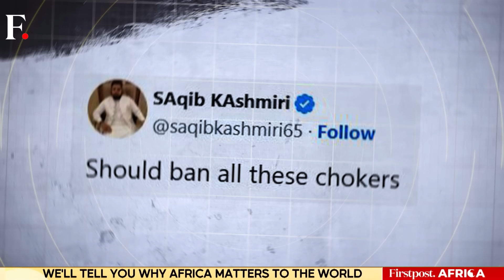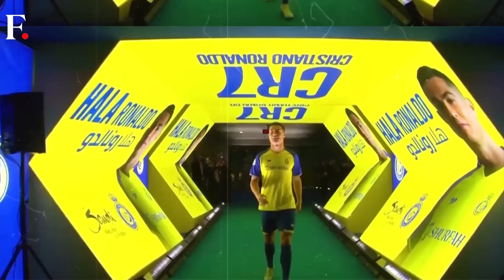IND V PAK: Wasim Akram Lashes Out At Pak After Loss Against India | First Sports With Rupha Ramani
After Pakistan's disappointing loss against India in the T20 World Cup, former captain Wasim Akram has lashed out at the national cricket team. He called the loss "embarrassing" and even asked PCB to take stern action. In a horrific World Cup, Pakistan first lost to U.S.A and then to India. Is the chaos and the controversies surrounding Pakistan men's team enraging the former players who brought laurels to the country? From being a threat to the opposition to now being called as "Panickstan" what is continuing to plague Pakistan? Rupha Ramani brings you the drama surrounding Pakistan Cricket.

T20 World Cup | India | Pakistan | Wasim Akram | World Cup | First Sports | Rupha Ramani | Firstpost | Sports News